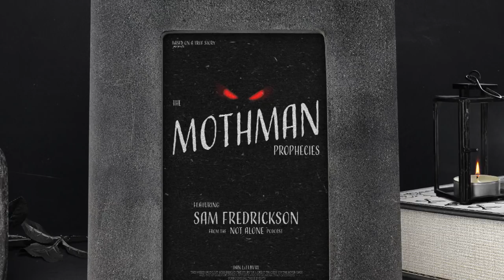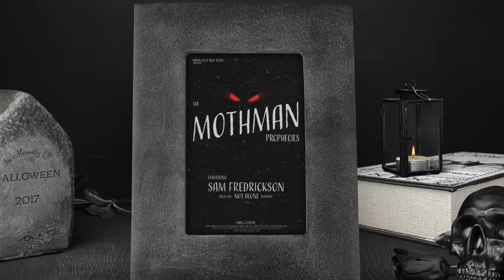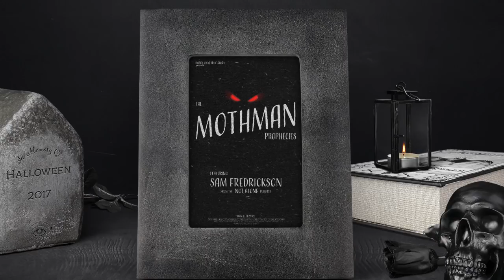History vs the movie 'The Mothman Prophecies' (an audio podcast)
Happy Halloween! To get in the spirit of the season, this week I'll be joined by Sam Fredrickson from the Not Alone podcast as we dive into what really happened surrounding The Mothman Prophecies.